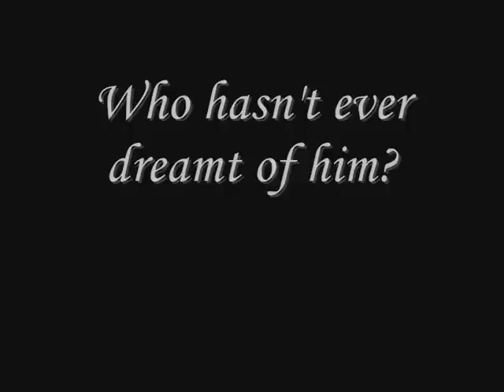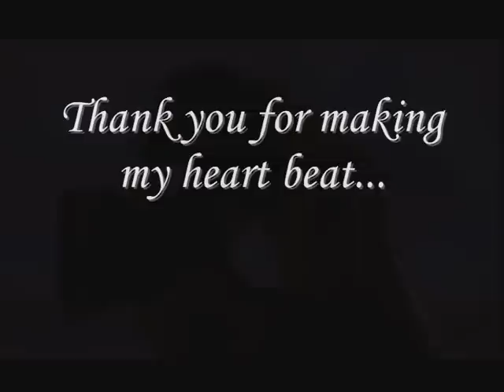Dreaming of you (To satisfy you ~ Bryan Loren/Michael Jackson)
Michael inspiraba con su voz, con su baile, con su dulzura... pero también lo hacía con su cuerpo. Por eso es tan perfecto...